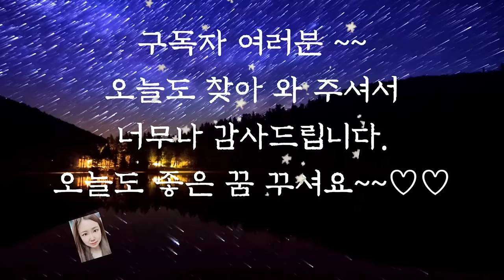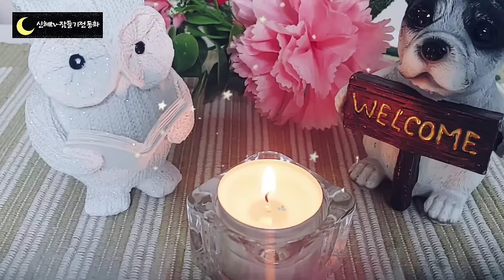🌜듣다보면 잠드는 옛날이야기🌛/의심 많은 농부/오디오북/수면동화/옛날이야기/잠자리동화/전래동화/동화/신혜/신혜tv/야담/중간광고없음/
의심 많은 농부(0:00)
굵은 팔의 대장장이(11:28)
교황이 된 주먹코 아들(20:15)
돛대에 꽂는 쪽지(31:12)
세개의 별(40:33)
예언 할 수 있는 도깨비(47:57)
백성을 사랑는 왕(59:58)
사람을 놀리는 도깨비(1:12:36)
쌀 한섬을 얻은 바보(1:17:16)
스승과 제자(1:25:47)
무서운 농담(1:34:57)
농부의 바보 아들(1:44:06)
빈손이 된 악어(1:58:16)
뿌리가 뽑힌 나무(2:05:44)
잔소리꾼 아내(2:16:17)
용감한 공주(2:25:35)
노인의 선물(2:35:46)
도깨비 부지깽이(2:55:20)
이야기 정리 의견(2:57:40)

뿌리가 뽑힌 나무 이야기는 필리핀의 전래동화입니다. 필리핀 사람들은 온화하고 친절하고 예의가 바릅니다. 이야기에서 나온 작은아이가 바로 그랬지요.
그래서 쌍둥이 나무는 더욱더 작은아이를 좋아했을지도 모릅니다.
결국에는 너무 좋아하여  작은 아이가 죽자 쌍둥이 나무도 따라서 죽고 말았습니다.
둘의 우정이 아름다웠던 만큼 죽은 후에도 둘이 만나 어디선가 오늘 있었던 이야기를 이야기하고 있을 것 같습니다.